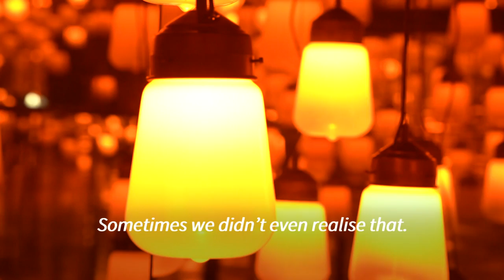Art and nature come together at Japan exhibition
Japanese art collective teamLab launches a visually spectacular exhibition, propelling a forest in the southwest island of Kyushu to come alive with lights and colourful projections.